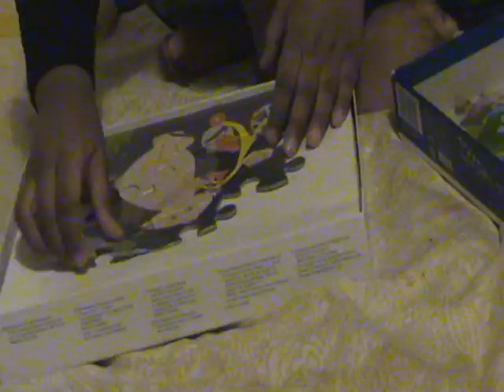Tejas night garden puzzle